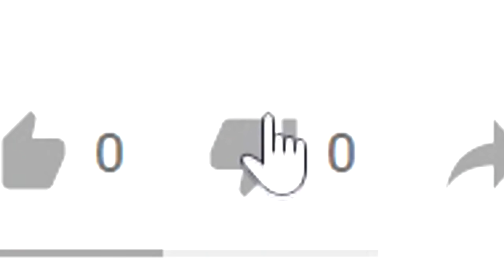Wot Funny Moments #82 |🎯 WORLD of TANKS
FUNNIEST MOMENTS in WORLD OF TANKS #82 WOT FAILS & WINS

Hi everybody!🖐
In my videos, I try to collect the most interesting and funny situations.

0:01-0:34 ES_Closer to You (Instrumental Version) - Wellmess
0:34-1:32 ES_Begging for More - Rockin' For Decades
1:33-2:12 ES_Shots All Around! - John Runefelt
2:22-2:47 ES_Travel to Space - Honeycutts
2:49-3:19 ES_Back to Where It Began - Rockin' For Decades
3:37-3:52 ES_Snap to It - Moins Le Quartet
3:53-4:10 ES_Don't Be Shy - Carlton Lees
4:13-5:16 ES_Celebracion en Favela - Ruben Cortes
5:17-6:11 ES_Extravaganza - Jules Gaia
6:12-6:21 Kappa - Music Video Producer by rodolfodelgadot
6:28-6:39 ES_The Glitch Train - Autohacker
6:40-7:01 ES_Quantum Sonata - FormantX
7:02-7:13 ES_Bubble Bee - The Fly Guy Five
7:14-7:21 ES_Topsy at the Top - Martin Landstrom
7:22-8:12 ES_Quantum Sonata - FormantX
8:13-9:02 ES_Catching the L Train - Joe E. Lee
9:03-9:17 ES_Power Up - Phoenix Tail
9:41-9:52 ES_A Shadow on Wigmore Street - Duke Herrington
9:56-10:01 Buttercup